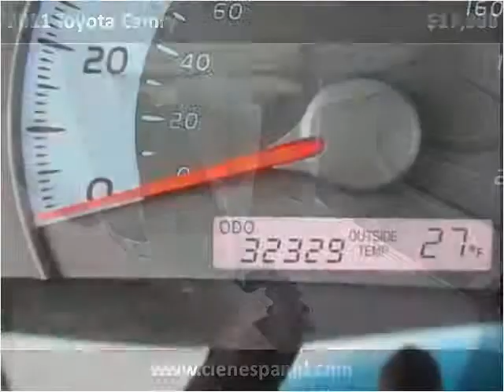2011 Toyota Camry Used Cars Louisville KY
This 2011 Toyota Camry is available from Craig and Landreth En Español.